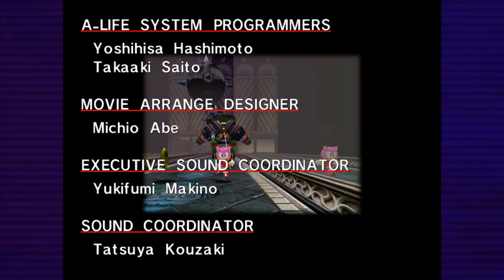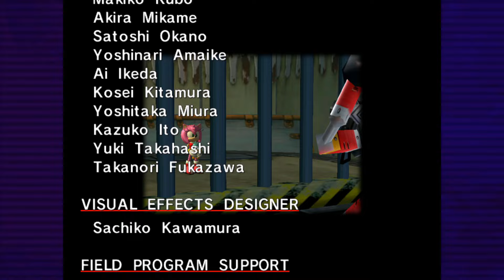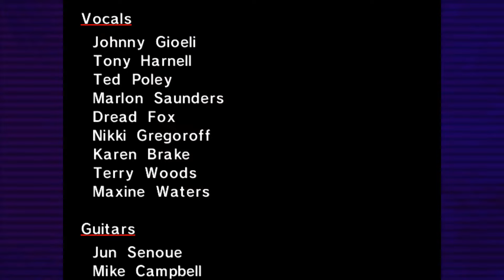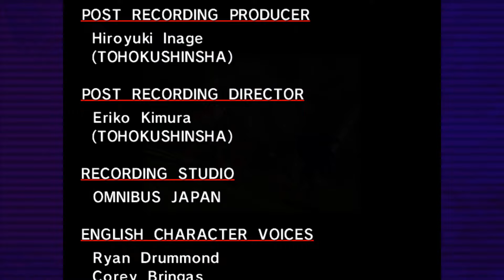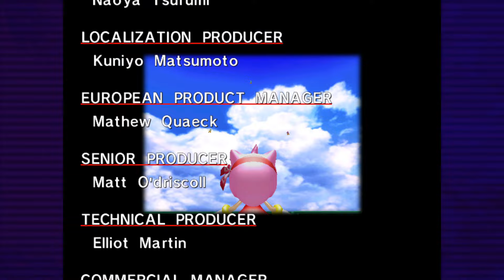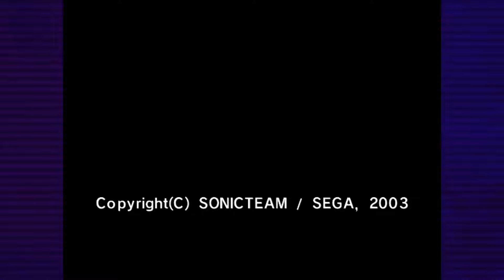L'Aventure de Knuckles (et fin d'Amy) - Sonic Adventure #7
00:00 Mystic Ruins (Hub)
01:07 Egg Carrier (Hub)
05:20 Station Square (Hub)
06:53 Mystic Ruins (Hub)
11:25 Stage 3 : Final Egg (Amy)
15:00 Mystic Ruins (Hub)
21:33 Boss Final : Zero
24:09 Fin de l'Aventure d'Amy
31:32 Station Square (Hub)
35:41 Stage 1 : Speed Highway (Knuckles)
39:25 Station Square (Hub)
41:07 Stage 2 : Casinopolis (Knuckles)
47:47 Mystic Ruins (Hub)
49:58 Boss : Chaos 2
53:50 Mystic Ruins (Hub)